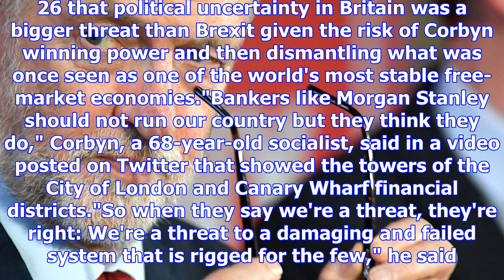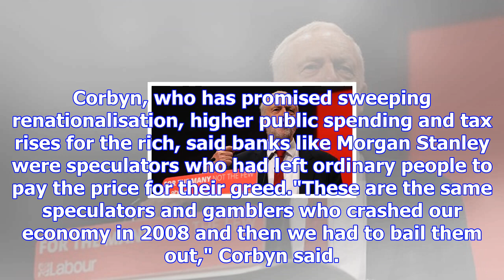'you're right: we're a threat,' corbyn warns morgan stanley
By Guy FaulconbridgeLONDON (Reuters) - Britain's opposition Labour leader Jeremy Corbyn warned Morga...